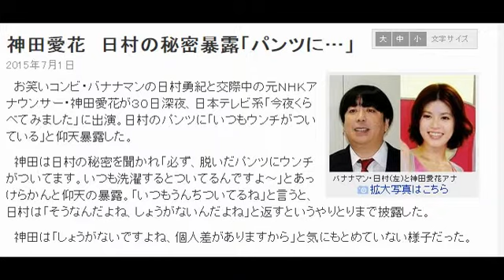神田愛花 日村の秘密暴露「パンツに…」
2015年7月1日
バナナマン・日村(左)と神田愛花アナ
拡大写真はこちら
　お笑いコンビ・バナナマンの日村勇紀と交際中の元ＮＨＫアナウンサー・神田愛花が３０日深夜、日本テレビ系「今夜くらべてみました」に出演。日村のパンツに「いつもウンチがついている」と仰天暴露した。

　神田は日村の秘密を聞かれ「必ず、脱いだパンツにウンチがついてます。いつも洗濯するとついてるんですよ～」とあっけらかんと仰天の暴露。「いつもうんちついてるね」と言うと、日村は「そうなんだよね、しょうがないんだよね」と返すというやりとりまで披露した。

　神田は「しょうがないですよね、個人差がありますから」と気にもとめていない様子だった。

　この日は、ラブラブな日村との半同棲生活を次々と告白。「私が寒いとかいうと、いつもタオルケットをかけてくれる。でもそのタオルケット、臭いんですよね」「（私は）普段は手を洗わない」などと、元ＮＨＫアナとは思えない、奔放な発言で驚かせていた。

JUNK バナナマンのバナナムーンGOLD　“日村熱愛発覚！元NHK神田愛花アナと半同棲中！”について語る 【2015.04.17】

神田愛花　日村
神田愛花　ブログ
神田愛花　退職
日村勇紀　熱愛
日村勇紀　結婚
日村勇紀　神田愛花
日村勇紀　神田
日村勇紀　映画
日村勇紀　彼女